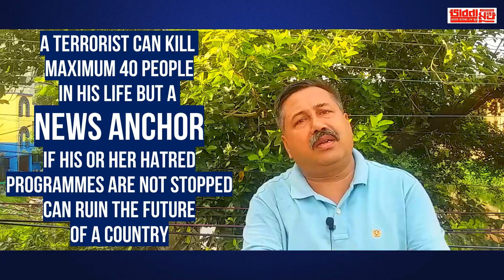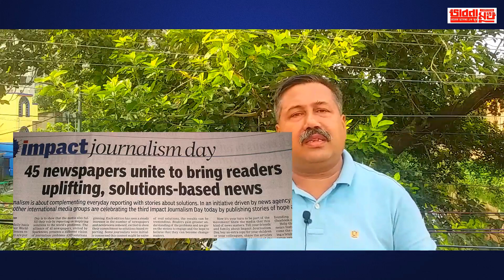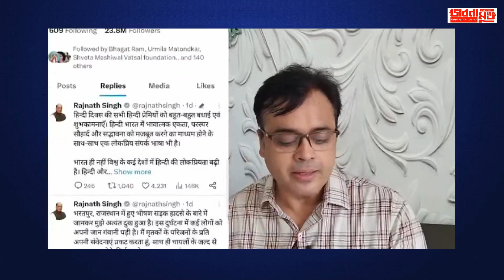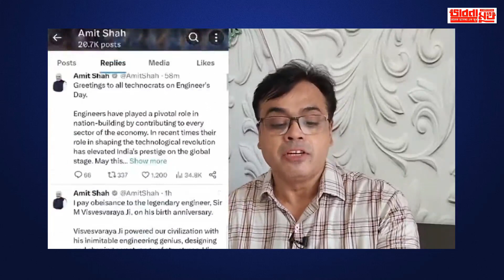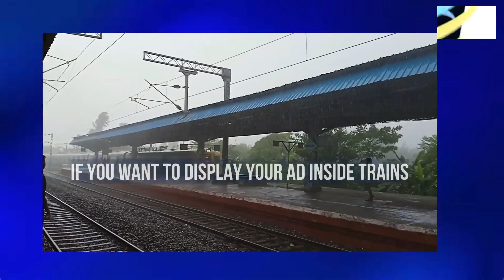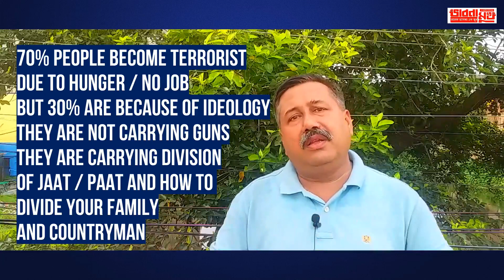Bhabna Mukh 2007 Journalism I Terrorism I Gooding I Muni Rishis I Citizens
All about the nation and the world how you can bring change - Bhabna Mukh